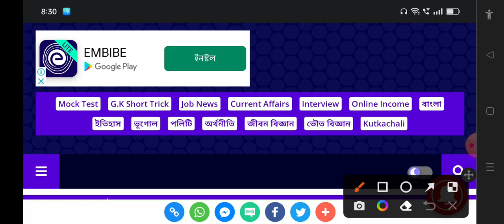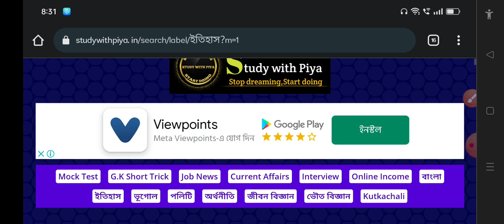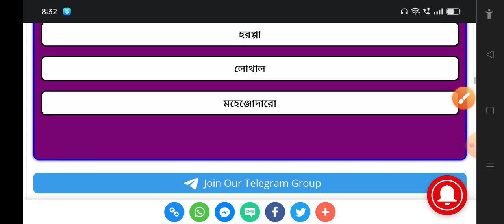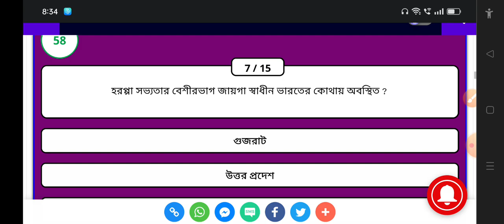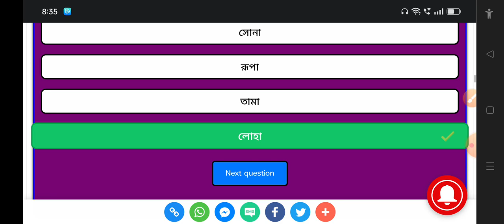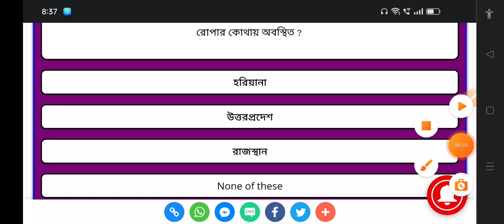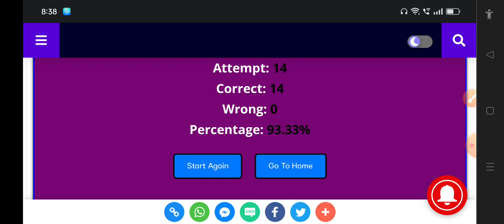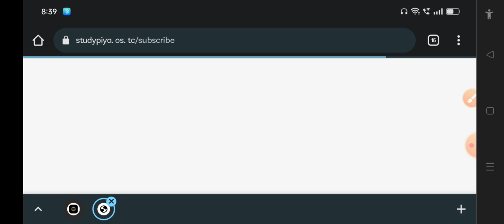সিন্ধু সভ্যতা থেকে প্রশ্নত্তর WBCS এর জন্য!Indus Civilization Mock in Bengali!Chapter wise Mock test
✅ আমাদের অ্যাপ টি ডাউনলোড করুন

✅ ICDS INTERVIEW VIDEO COURSE
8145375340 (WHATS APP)